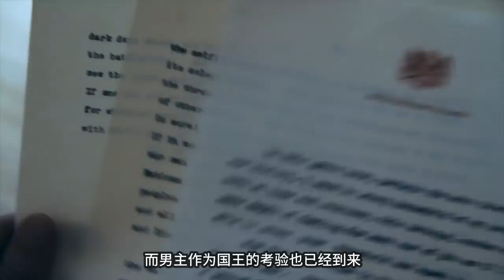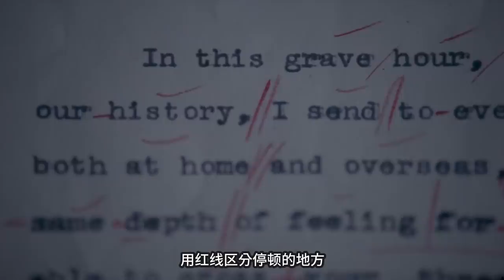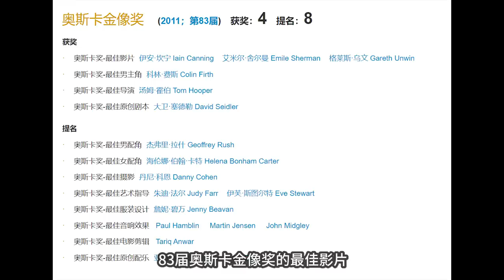当今英国女王伊丽莎白二世亲爹的真实故事！谁能想到他竟然是个结巴《国王的演讲》